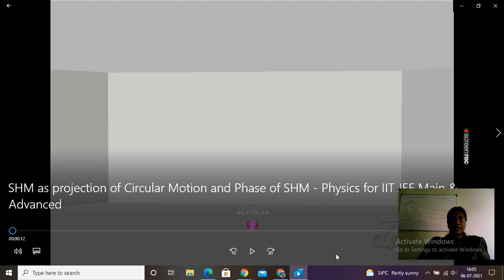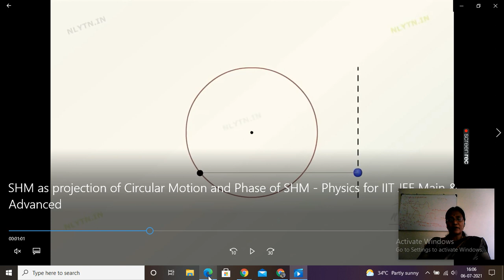SHM Phasor diagram part I